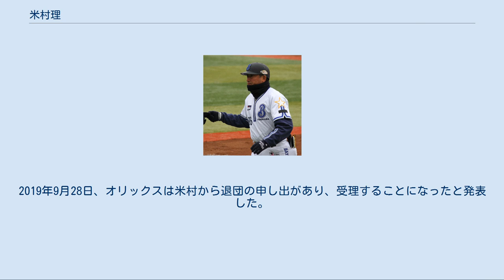米村理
米村 理（よねむら おさむ、1959年4月3日 - ）は、奈良県桜井市出身の元プロ野球選手（内野手）、プロ野球指導者。
 奈良県立郡山高等学校では、1977年春季近畿大会に進むが、1回戦で伊香高の藤高俊彦に抑えられ惜敗。
同年夏も県予選で敗れ甲子園には出場できなかった。
 1977年のドラフト会議で、阪急ブレーブスから3位指名を受けて入団。
強打の一塁手として期待されたが、当時の加藤英司、ウェイン・ケージといったレギュラーの陰に隠れ、二軍暮らしが長かった。
1983年には一軍に定着、主に代打、守備固めとして起用される。
同年はブーマー・ウェルズの控えながら、一塁手としても8試合に先発出場を果たした。
1986年には定評のある打撃を活かし、指名打者、一塁手として16試合に先発。
最終戦では三番打者としても起用され打率.329の好記録を残す。
しかし翌1987年のシーズン中盤以降は出場機会が減少、1988年限りで現役引退。
 引退後の1988年11月、球団がオリックスに売却され、後継球団であるオリックス・ブルーウェーブのマネジャーに転身。
1992年にトレーニングコーチとして現場に復帰すると、2010年に退団するまで、20年にわたって打撃コーチや外野守備走塁コーチを歴任した。
 2011年に横浜ベイスターズで一軍外野守備走塁コーチを務めた。
同年11月22日に来季の契約を結ばないことが発表された。
2012年に東北楽天ゴールデンイーグルスへ移籍した。
 楽天では、二軍外野守備走塁コーチを経て2012年2月に新設ポストの一軍野手強化コーチに異動。
2013年から一軍外野守備走塁コーチを務め、同年のリーグ優勝・日本一に貢献した。
2014年は61試合で外野守備失策がリーグワースト2位の6を記録し守備の乱れから敗戦につながる試合もあり、同年6月17日付で二軍野手コーチに転じた。
その後、2016年からは一軍外野守備走塁コーチ、2017年からは一軍・二軍巡回外野守備走塁コーチ。
10月22日、球団から退団が発表された。
楽天コーチ時代指導した島内宏明は「打てない時もずっと励ましてくれたから頑張れた。ヨネさんがいなければ、ここまで来られなかった」と述べている。
10月29日、オリックス・バファローズに8年ぶりに戻り二軍チーフ兼打撃コーチに就任することが発表された。
2019年9月28日、オリックスは米村から退団の申し出があり、受理することになったと発表した。
 横浜コーチ時代（2011年4月3日）